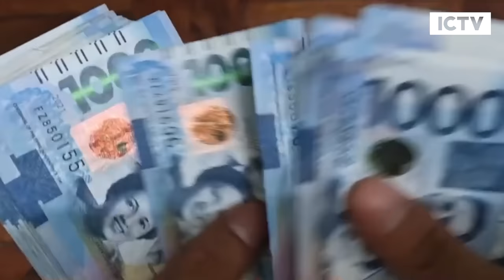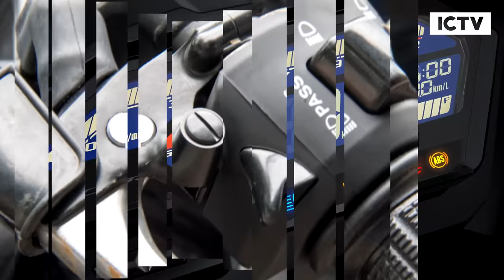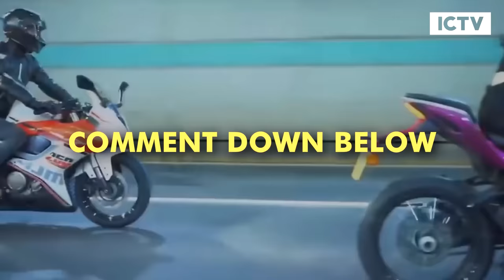10 Murang sport bike sa Pilipinas | budget sports bike philippines | murang big bike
10 Murang sport bike sa Pilipinas | budget sports bike philippines | murang big bike